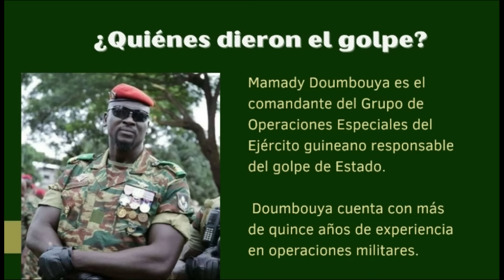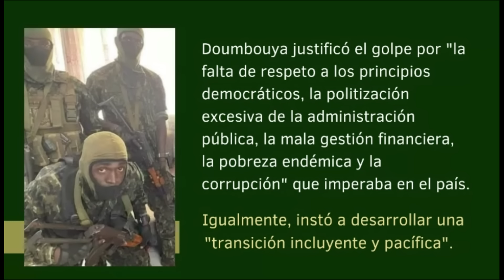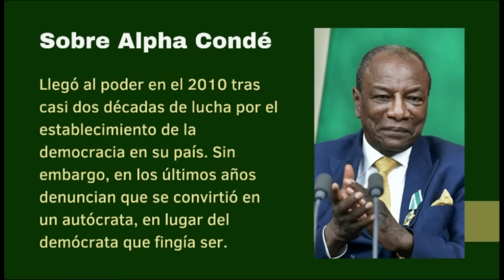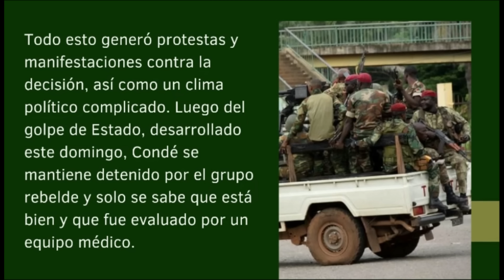¡EN GUINEA NO HAY MUD NI CREEN EN DIÁLOGO! | FUERA DE ORDEN 37 | DANIEL LARA FARÍAS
Otra vez, desde un remoto lugar sin relación con Venezuela, surgen ejemplos de salidas aplicables que en Venezuela una oposición falsaria y prostibularia nunca considera. Y cuando otro las considera y promueve, termina acusado y perseguido.

La gente de *HAM Venezuela* te lleva Venezuela a tu hogar en cualquier parte de Europa S*iguelos en Instagram

El emprendedor en Venezuela tiene en *Reserva pa ti* su mejor aliado. Únete

*Vinostrum* es más que vino y si no existiera habría que inventarlo.